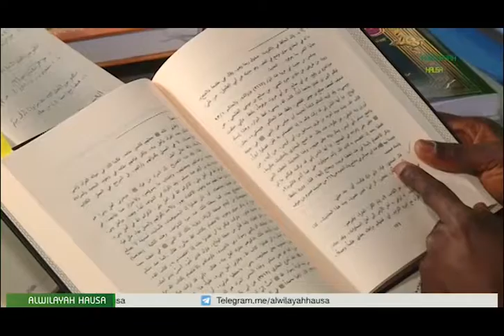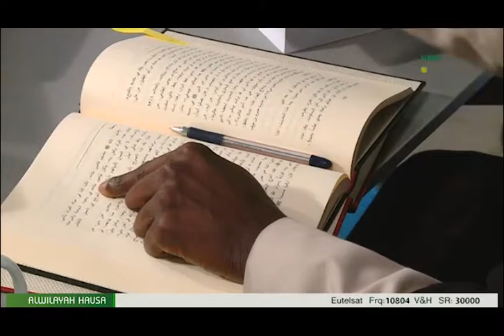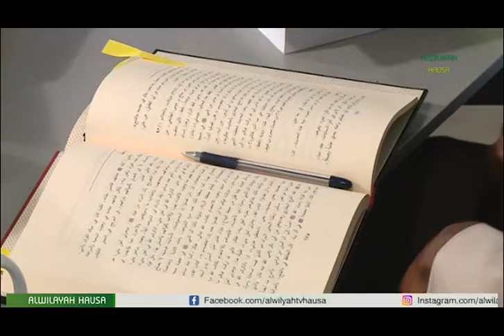031C Imamah a Al'kur'ani Malam Muh'd Darul Hikima